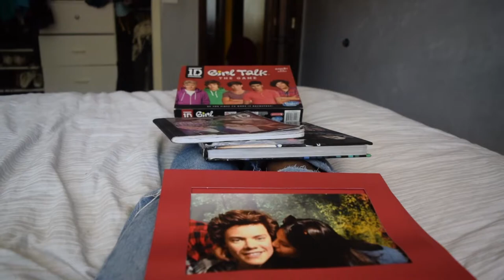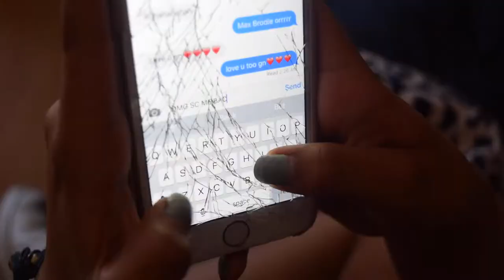I HATE YOU IF YOU DO THIS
MUsic-- Funkerman & Fedde Le Grand - Wheels in Motion

Social Medias and such;

Vine: WILD BLUE J